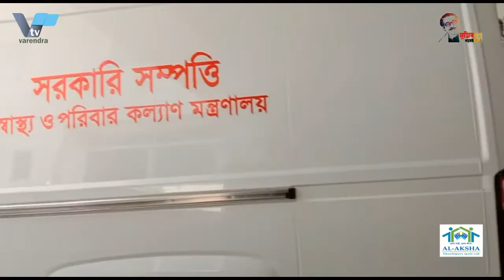অবশেষে চালু হল রামেকের এ্যাম্বুলেন্সটি || RMCH's ambulance was finally launched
দীর্ঘ প্রায় দুই বছর পর রোগী নিয়ে ঢাকার পথে রাজশাহী মেডিকেল কলেজ হাসপাতালের গ্যারেজে পরে থাকা সেই অত্যাধুনিক অ্যাম্বুলেন্সটি। বিষেসজ্ঞ চিকিৎসক ছাড়াই বৃহস্পতিবার সকালে রাজশাহী মেডিকেলে ভর্তি থাকা হৃদরোগে আক্রান্ত এক রোগীকে উন্নত চিকিৎসার জন্য এই অ্যাম্বুলেন্সে করে ঢাকায় নেয়া হয়।

রোগীর স্বজনরা জানান, নওগাঁ পুলিশের এএসআই লুৎফর রহমান বুকে ব্যাথা নিয়ে বুধবার রাজশাহী মেডিকেলের ৩২ নং ওয়ার্ডে ভর্তি হন। এরপর তার শারিরীক অবস্থার অবনতি হলে উন্নত চিকিৎসার জন্য তাকে ঢাকায় নেয়ার পরামর্শ দেন চিকিৎসকরা। তারা জানান, অত্যাধুনিক অ্যাম্বুলেন্স করে ঢাকায় নেয়ার চাহিদা দিলে হাসপাতাল কর্তৃপক্ষ তা গ্রহন করে। এরই ধারাবাহিকতায় বৃহস্পতিবার বেলা সাড়ে ১২টার দিকে রোগী নিয়ে অ্যাম্বুলেন্সটি ঢাকার উদ্দেশ্যে যাত্র করে। তবে অ্যাম্বুলেন্সটিতে একজন চিকিৎক ও নার্স থাকার কথা থাকলেও এখন পর্যন্ত চিকিৎসক নিয়োগ না হওয়ায় শুধুমাত্র একজন সিনিয়র নার্স অ্যাম্বুলেন্সটিতে দায়িত্ব পালন করছেন বলে জানিয়েছে হাসপাতাল কর্তৃপক্ষ। এর আগে আইসিইউ সুবিধাসহ প্রায় দেড় কোটি টাকা মূল্যেও অত্যাধুনিক এই অ্যাম্বুলেন্সটি রাজশাহী মেডিকেলের গ্যারেজে প্রায় দুই বছর ধরে অচল পড়ে আছে এমন সংবাদ বিভিন্ন গণমাধ্যমে প্রকাশিত হওয়ার পর বিষয়টি নিয়ে নড়েচড়ে বসে হাসপাতাল কর্তৃপক্ষ।

The state-of-the-art ambulance was lying in the garage of Rajshahi Medical College Hospital on its way to Dhaka with the patient after a long two years. A heart patient admitted to Rajshahi Medical College on Thursday morning without a specialist was taken to Dhaka in an ambulance for better treatment.

According to the relatives of the patient, ASI Lutfar Rahman of Naogaon Police was admitted to Ward No. 32 of Rajshahi Medical on Wednesday with chest pain. After that, when his physical condition deteriorated, the doctors advised to take him to Dhaka for better treatment. They said the hospital authorities accepted the demand to take a state-of-the-art ambulance to Dhaka. Following this, the ambulance with the patient left for Dhaka around 12:30 pm on Thursday. However, the ambulance was supposed to have a doctor and a nurse, but only a senior nurse is working in the ambulance as no doctor has been appointed so far, hospital authorities said. Earlier, the state-of-the-art ambulance with ICU facility at a cost of around Tk 1.5 crore has been lying idle in the garage of Rajshahi Medical College for almost two years after the news broke in various media.